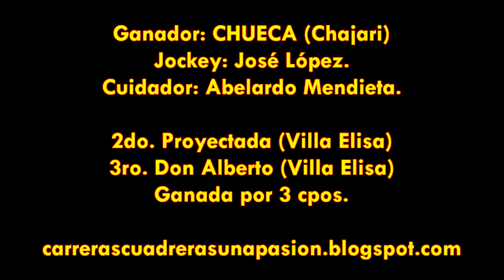CHUECA - Villa Elisa (E.R) - 06.12.2014